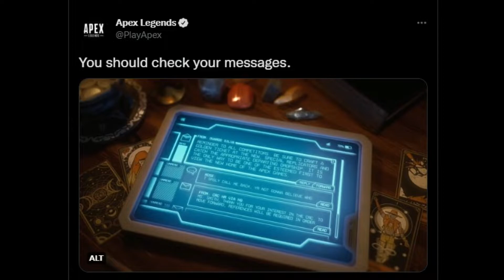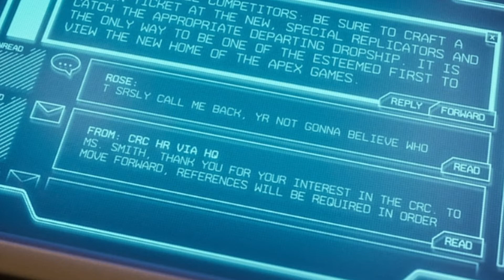New Apex Legends Season 15 Teaser | New Legend Teaser, You Should Check Your Messages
The new teaser appears to confirm the next map will be based on the planet Boreas. Octane seems to be asking Mr.Silva for his town takeover to be moved there? Mr. Silva accepting and doing paper for the next Apex Games.
Welcome VANTAGE to the Apex Legends games, the New Legend Vantage is joining in Apex Legends Season 14 Hunted.
-From Your Friendly Bird SoarinFalcon

Let me know how I'm doing by leaving comments, I can't get better without your input. ◽

-Other Videos You Should Check Out :
▶New How To Get The Golden Ticket And Gold Replicators | New Apex Legends In Game Teaser Season 15 :

Apex Legends™ is a free-to-play battle royale game where legendary characters battle for glory, fame, and fortune on the fringes of the Frontier. Play for free now on PlayStation® 4, PlayStation 5, Xbox One, Xbox Series X|S, Nintendo Switch, and PC via Origin and Steam.